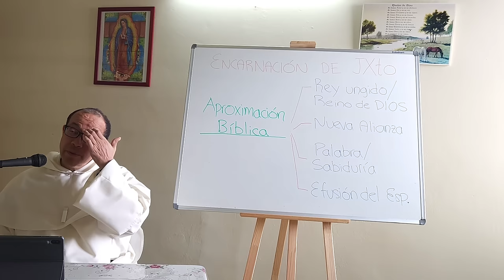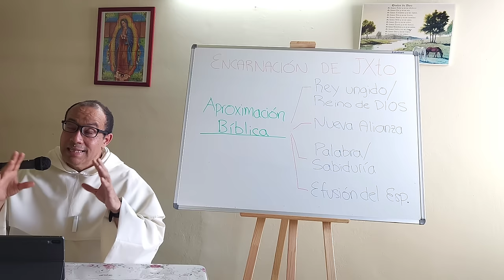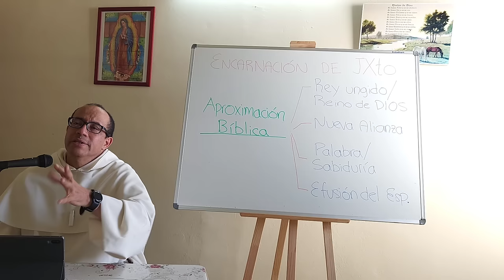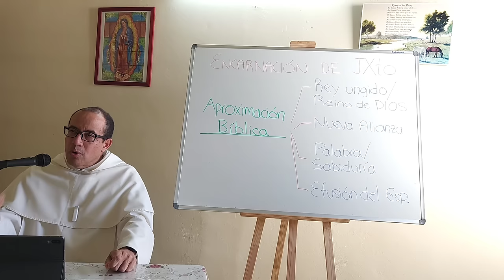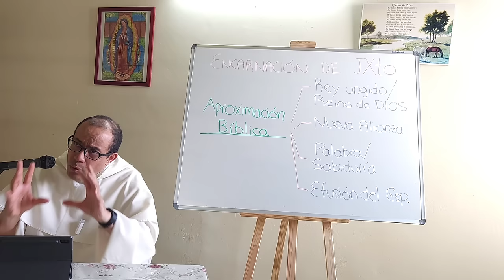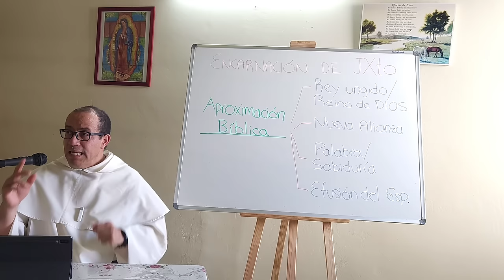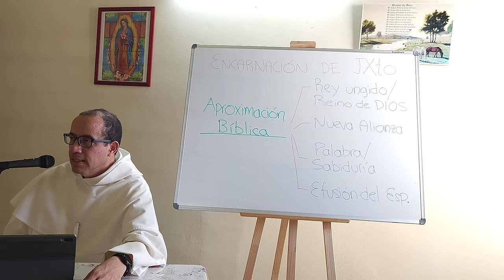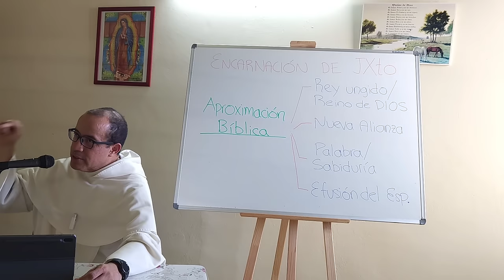La SABIDURÍA del AT y la ENCARNACIÓN del Hijo de Dios [Estudio sobre la Encarnación, 10 de 12]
01:08 📜 La Encarnación vence la distancia, trae equilibrio y sanidad a la relación con nuestro cuerpo y el de los demás.

03:15 🤴 El proyecto de los Reyes fracasó, ya que ser rey delante de Dios implica abrazar la cruz y enfrentar la oposición.

06:54 🤝 La alianza de Moisés destaca la importancia de ofrecer sacrificios, pero la ley tiene limitaciones al no proporcionar la fuerza interior necesaria.

09:45 🌍 La Encarnación muestra que Dios se vistió de humano para acercarse a nosotros, permitiéndonos revestirnos de Él.

10:59 🤔 La sabiduría se contrasta con la necedad en la Biblia, siendo esta última la elección de lo inmediato y fácil, a menudo resultando en consecuencias negativas.

23:45 🤔 La imposición autoritaria para reformar la vida no es efectiva a largo plazo.

25:43 🤯 La necedad es actuar imprudentemente buscando bienes inmediatos, perdiendo bienes mayores a largo plazo.

28:22 🤓 La sabiduría en la Biblia es un "saber vivir" que elige el bien mayor sobre el bien inmediato.

32:29 🙏 El temor de Dios es reconocer que las consecuencias de nuestros actos no dependen solo de nuestras intenciones, sino de un Creador.

36:23 💡 Buscar la sabiduría implica tener un corazón de discípulo, aprender, y reconocer nuestras limitaciones para obrar correctamente.

44:59 📖 La sabiduría, comparada con una esposa de Dios, se derrama en todas partes, siendo una fuerza vital y eterna que acompaña a Dios en todas sus obras.

46:19 🌿 La sabiduría se encuentra en las maravillas de la naturaleza, en el ciclo del agua, en la secuencia de la vida, y se personifica cada vez más como un atributo divino.

47:17 💬 La sabiduría no se limita a conocimientos teóricos; es un saber vivir que comprende el pasado, prevé el futuro, interpreta discursos y resuelve enigmas.

52:13 🤝 Aprender de cada persona como un maestro, considerando a todos como portadores de enseñanzas, conduce a tratar a los demás con cariño, dulzura y humildad.

58:19 ✨ La conexión entre la sabiduría y la Encarnación se revela en que la sabiduría, al describir las obras de Dios, se convierte en la revelación de Dios, siendo el Hijo quien nos da a conocer al Padre.